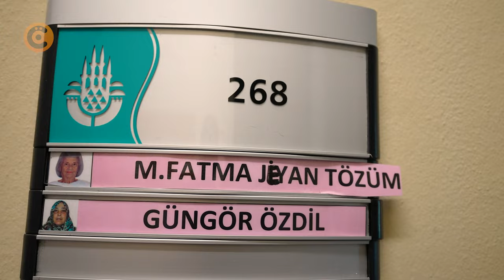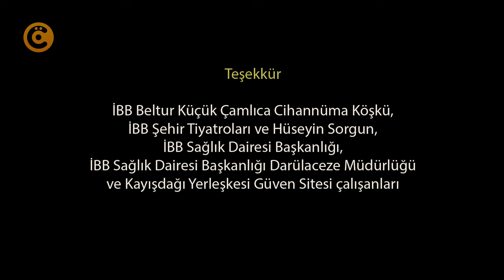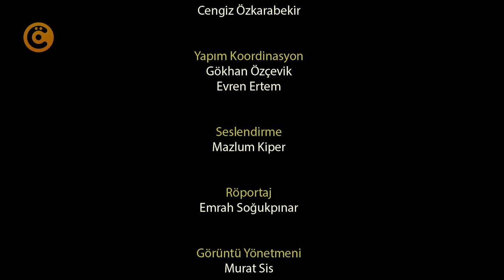"Jeyan Tözüm" Mini Belgesel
Cengiz Özkarabekir imzalı belgesel film...Bir dönem Yeşilçam'ın efsanevi dublaj sanatçısı Jeyan Tözüm'ün ilginç hayat hikâyesi.

Erman Film'e katkılarından dolayı teşekkür ederiz.